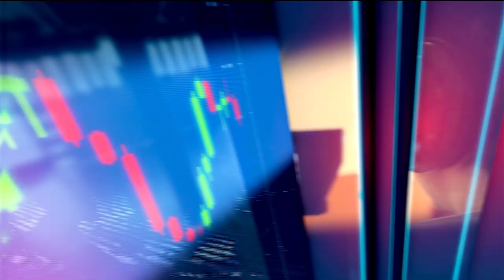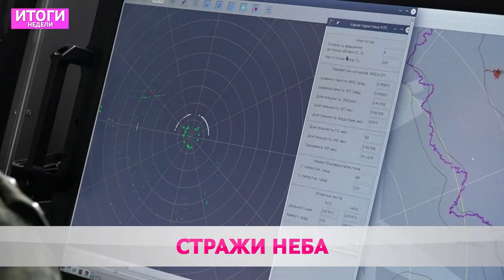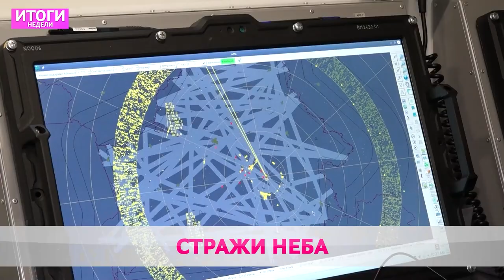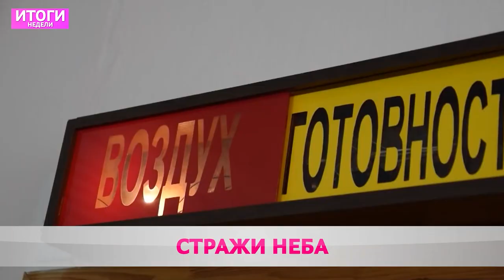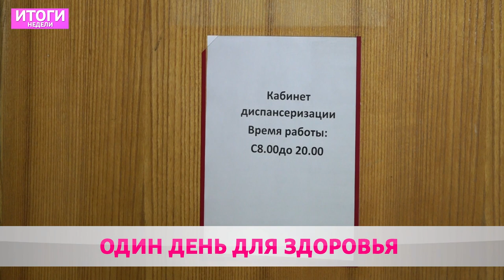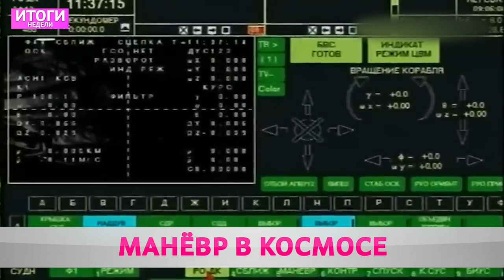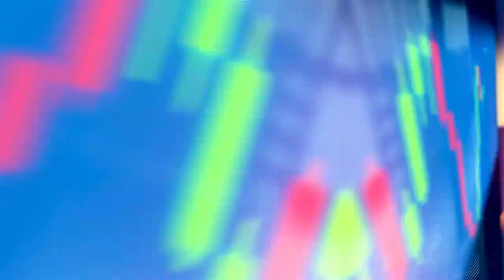Итоги недели 09 04 2023